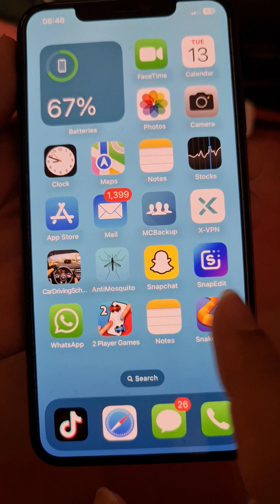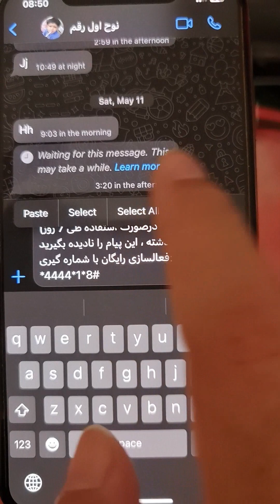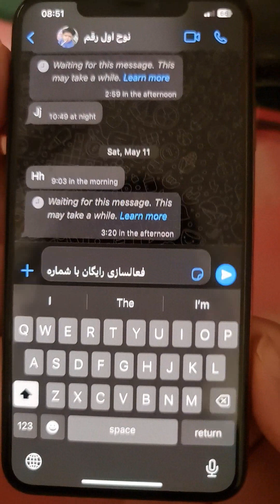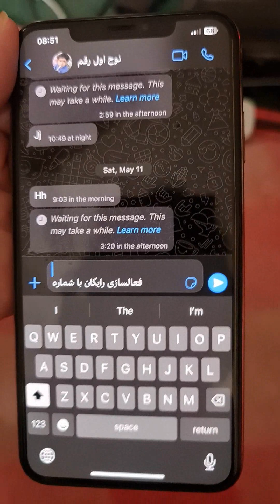كيفية اصلاح مشكلة نسخ لصق لا يعمل على الايفون وطريقة تحديد النص بأكمله او جزء منها Copy Paste iOS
اذا عندك مشكلة نسخ واللصق على الايفون الحل في هذا التدوينة

كيفية إصلاح مشكلة نسخ لصق لا يعمل على iPhone (iOS)
إصلاح مشكلة لصق النسخ على iPhone عن طريق تعطيل وظيفة Hand-Off
حل مشكله نسخ ولصق لا يعمل على جهاز ايفون و ايباد (iOS)
كيف انسخ النصوص على الايفون بتحديد كل النص او بعض النص
طريقة نسخ ولصق النص في الايفون وكيفية تحديد كلمة من جملة او تحديد الجملة كاملة
كيفية تحديد النص على الايفون لنسخها ولصقها
كيفية تحديد جملة من نص طويل على الايفون ثم نسخها و لصقها في مكان اخر
كيفية التعامل مع الايفون في النسخ واللصق في النصوص والكلمات والجمل
كيف عمل تحديد لجملة او نص معين على الايفون وطريقة فتح خيارات النسخ واللصق والتحديد الكل
كيفية تفعيل خيار تحديد كل النص على الايفون
كيف افتح خيار تحديد النص كاملا للنسخ واللصق على الايفون
كيفية تظليل النص او جملة على الايفون لتصبح جاهزة للنسخ
كيف اظلل كلمة من النص على الايفون حتى انسخها
copy paste not working on iphone